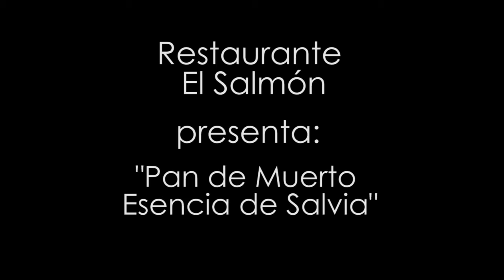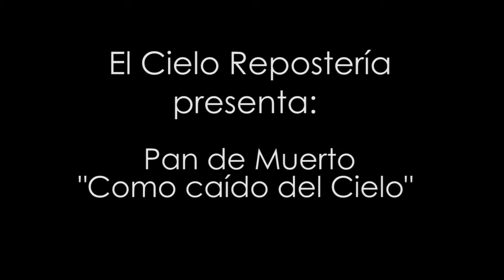CONCURSO PAN SALMON Y CIELO